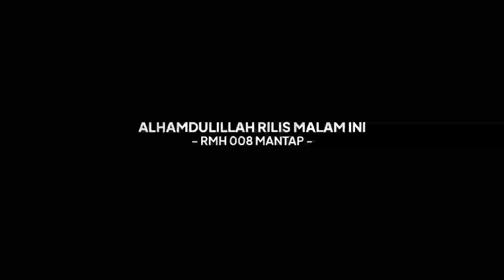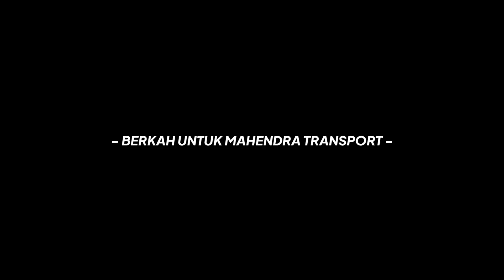FIX RILIS MALAM INI UNIT TERBARU MTI🤩 CALON RMH 008 TAMPIL GANTENG🔥